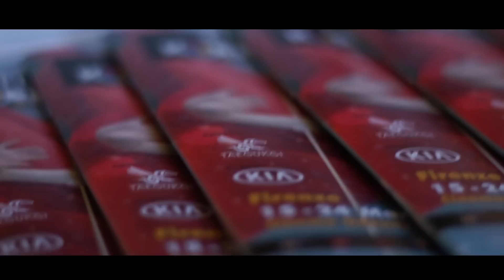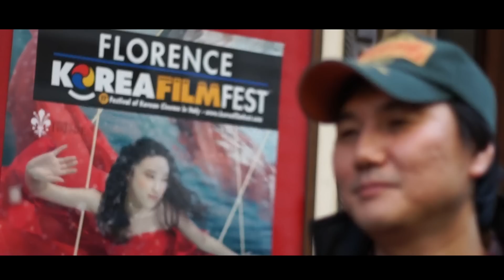Arrivederci al 2014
Video by Andrea Cilento e Natasha Pavlovic
Riprese e montaggio Andrea Cilento

Florence Korea Film Fest 2013
Video Clip - chiusura del festival.